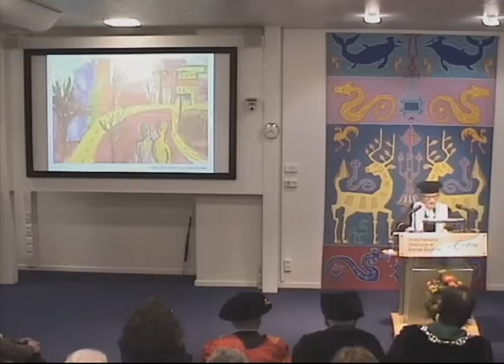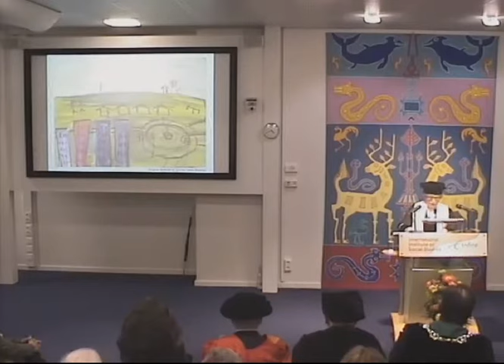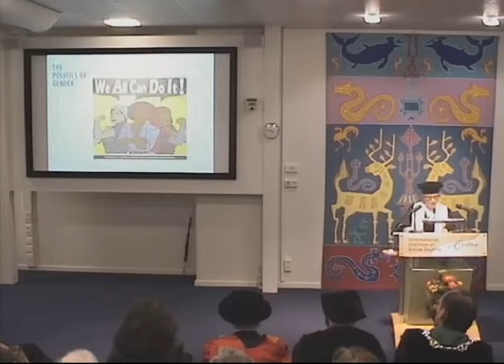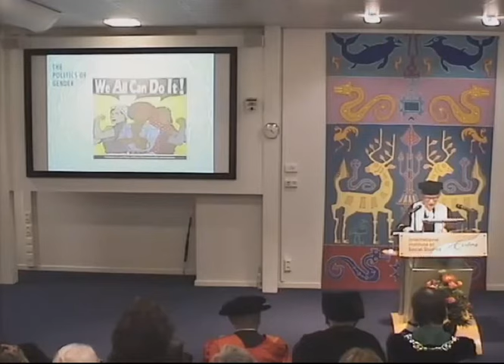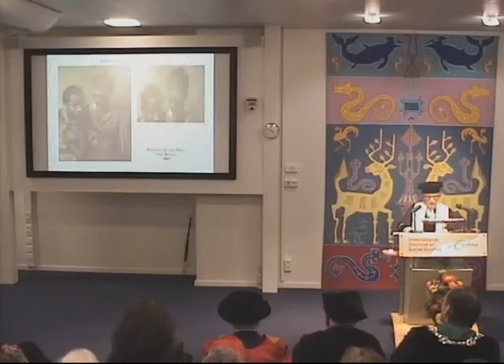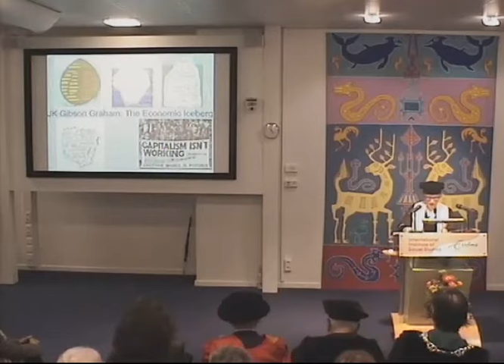‘Feminism and Sustainable Development: Take Two’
Inaugural Lecture by Wendy Harcourt, 8 March 2018 at the International Institute of Social Studies.